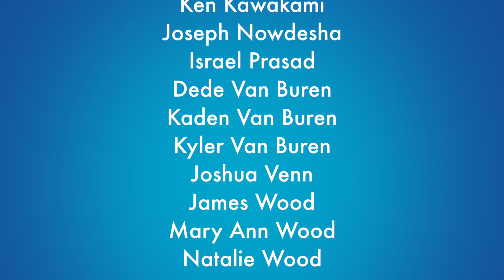Chuck Holtry at General Conference, 2015